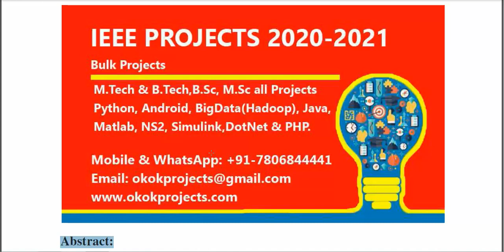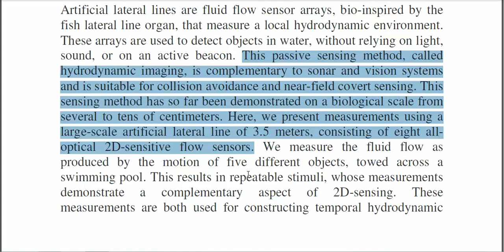Shape classification using hydrodynamic detection via a sparse large scale 2D sensitive artificial l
* Complete Source Code
 * Complete Documentation
 * Complete Presentation Slides
 * Flow Diagram
 * Database File
 * Screenshots
 * Execution Procedure
 * Readme File
 * Video Tutorials
 * Supporting Softwares

Support Specialization
 * 24/7 Support
 * Ticketing System
 * Voice Conference
 * Video On Demand
 * Remote Connectivity
 * Document Customization